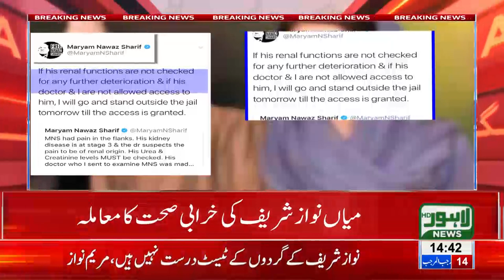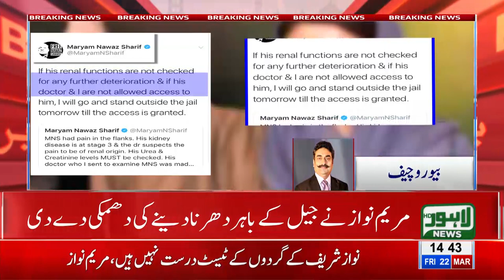If doctor and I are not allowed access to MNS, will go stand outside jail, Maryam tweets